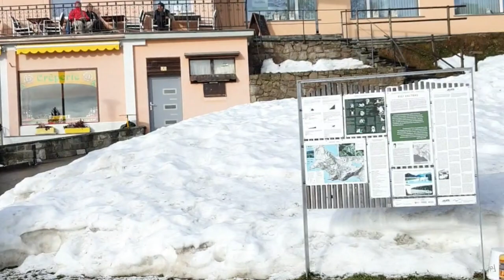Rigi Kulm || Switzerland || Winter || Cable Car || visit To Rigi Kulm in winter || Rigi Kulm Top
Rigi Kulm || Switzerland || Winter || Cable Car || visit To Rigi Kulm in winter || Beautiful Place